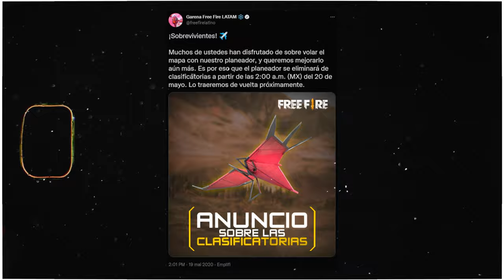EXTRAÑAMOS el FREE FIRE ANTIGUO 😭 - TIEMPOS QUE NO VOLVERAN a FREE FIRE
La tabla de posiciones, el planeador, los diamantes en el looby y muchas cosas mas que antes eran divertidas en FREE FIRE y hoy en día ya no estarán mas